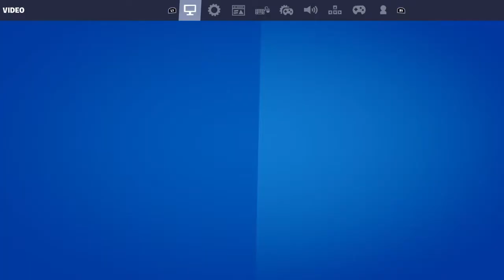New settings trash fortnite gamplay